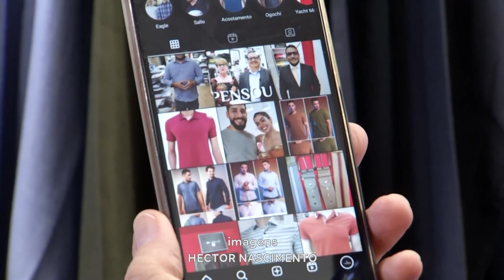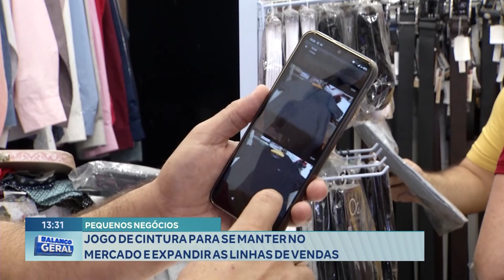Pequenos Negócios: Jogo de Cintura para se manter no Mercado e Expandir as Linhas de Vendas.